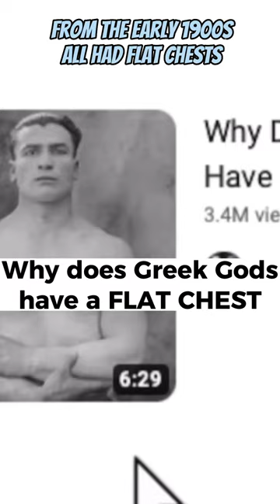Why Bronze Era Bodybuilders All had FLAT CHESTS